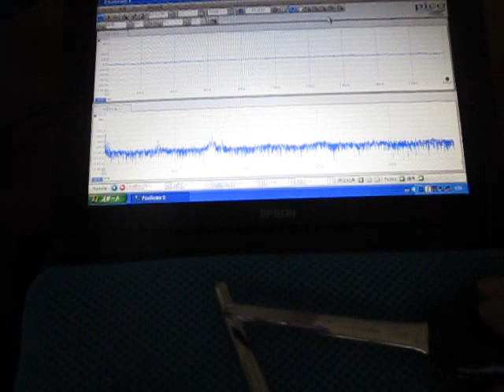超音波発振制御技術 Ultrasonic experiment